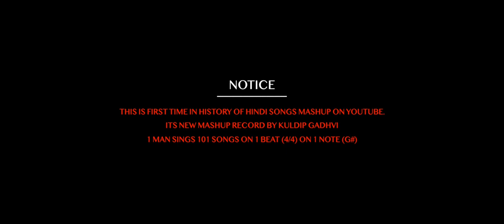The Kuldip Gadhvi Mashup ( Official Video ) : Kuldip Gadhvi | 101 Hindi Songs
Best Of Kuldip Gadhvi
Nonstop 101 Hindi Songs

AYF STUDIO Presents
In Asosiate with TIMELESS MOTION PICTURES

1 MAN SINGS 101 SONGS ON 1 BEAT (4/4) AND 1 NOTE (G#)

VOCAL-KULDIP GADHVI
MASTERING-KULDIP GADHVI
ACOUSTIC RYTHM - JEET GADHVI

EDITING-PIYUSH BHANDERI

RECORDING PARTNERS
AYF STUDIO
STUDIO ONE11

OUTDOOR D.O.P
DAYAL STUDIO (HIMACHAL PRADESH)
VINOD DAYAL & NAVIN

INDOOR D.O.P
TIMELESS MOTION (SURAT)
HEMANT MANGROLIYA
PIYUSH BHANDERI

LOCATION PARTNERS
BHARAT GADHVI (GIR TOURS & TRAVELS-GUJARAT)
HOTEL FIRHILL (SHIMLA)
ASHVIN DANGAR (SURAT)
VINOD DAYAL
NAVIN

ASHVIN DANGAR
HARDIKSINH RANA
VIJAYSINH CHAUHAN
BHARAT GADHVI
BHARAT DANGAR
VINOD DAYAL
NAVIN
HOTEL FIR HILL
YOU AND ME CAFE

NOTICE
THIS IS FIRST TIME IN HISTORY OF MASHUP ON YOUTUBE
ITS NEW MASHUP WORLD RECORD BY KULDIP GADHVI
1 MAN SINGS 101 SONGS ON 1 BEAT AND 1 NOTE

COPYRIGHT POLICY
ALL SONGS THAT ARE USED IN THIS PROJACT ARE ONLY FOR MAKING NEW MASHUP RECORD PURPOSE
WE HAVE MENTIONED ALL ORIGNOL LYRICIST OR SINGERS IN LIST DOWN DISCRIPTION.

ORIGNOL SONGS CONTENT LIST

1-KOI DEEWANA @KumarVishwas

2-PIYA GHAR AVENGE @kailashkher

3-TERI DEEWANI @kailashkher

4-TUMHE DILLAGI @NUSRAT FATEH ALI KHAN

5-SANSO KI MALA PE @MIRABAI @NUSRAT FATEH ALI KHAN

6-SAVARIYO GHAT MAI RE @MIRABAI @BHANVRI DEVI

7-BHOLE O BHOLE @KISHORE KUMAR @ANJAAN

8-BHOLA HE BHANDARI @Hansraj Raghuwanshi

9-JAI JAIKARA @kailashkher @Manoj Muntashir

10-ADIYOGI @kailashkher @PRASOON JOSHI

11-MUTE MOTHER @KULDIP GADHVI

12-HAMARI ATARIYA PE @REKHA BHARADWAJ @GULZAR

13-BOL KAFARA @Sehar Gul Khan @Asim Raza

14-CHUPKE CHUPKE RAT DIN @GULAM ALI @HASSAN KAMAL

15-SOCHTA HU @NUSRAT FATEH ALI KHAN

16-KOI UMMEED @Abida Parveen

17-AYE MAHOBBAT TERE ANJAM PE @B AKHTAR @SHAKEEL

18-ALLAH BACHAYE @NUSRAT FATEH ALI KHAN

19-PANI DA RANG @AYUSHMAN KHURRANA

20-TOBA TOBA RE @kailashkher

21-ANKHIYAN UDEEKDIYA @NUSRAT FATEH ALI KHAN

22-RASHK E QAMAR @NUSRAT FATEH ALI KHAN

23-SUN ZARA @AdnanSamiLive

24-FILHAL @B Praak @JANI

25-JAPDI FIRA @Javed Bashir Music

26-TUM HI AANA @KUNAL VERMA  @Jubin Nautiyal Official Fan Channel

27-YAD YAD YAD @GULAM ALI

28-GEET GATE JAYENGE @KumarVishwas

29-SUHANA SAFAR @M RAFI @ANAND BAKSHI

30-YE DUNIYA UTPATANGA @kailashkher